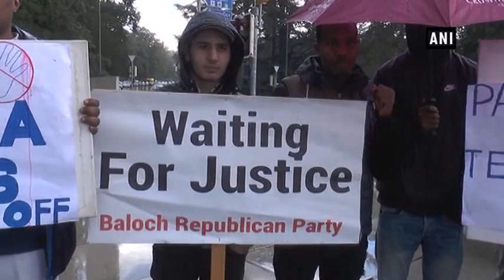Baloch activists raise anti Pakistan, anti China slogans outside UN headquarter- ANI News